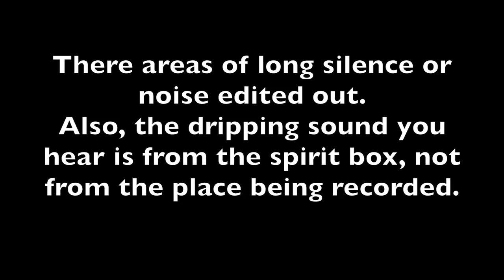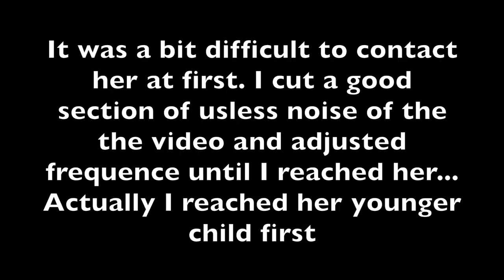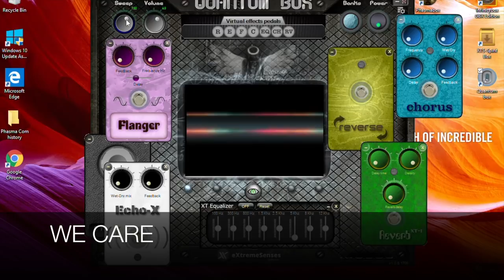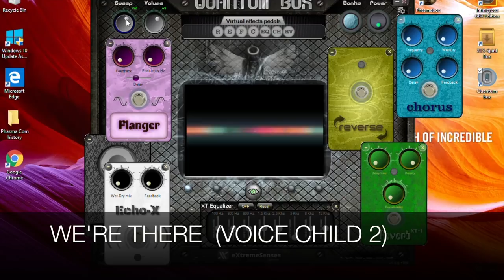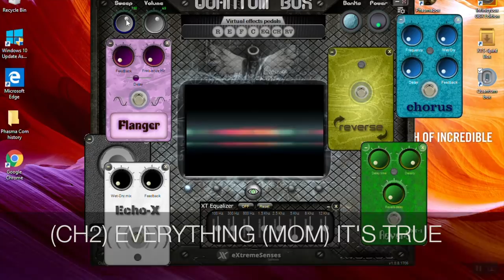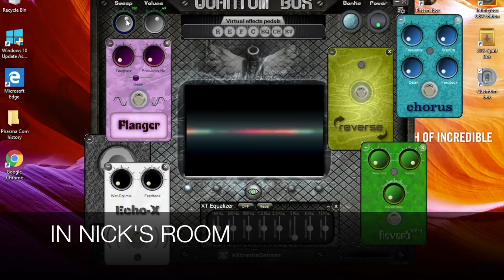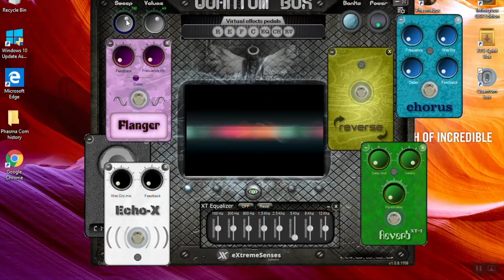Shannon Watts SHANANN WATTS Spirit Box Talks Session HOW SHE IS DOING NOW WITH GIRLS IN HEAVEN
By request of a viewer, I asked Shanna Watts if she would like to share where she is now and how she and her children are feeling on the other side.

I did this session with the expressed intent to HELP BRING CLOSURE AND HEAL by letting people know she and her children are fine.  NOT for Sensationalism. If you are looking for a story of murder and betrayal you will have to go somewhere else.

I used the Quamtum Ghost box . Spirit box to connect to her.  It was amazing that bother her little girls also wanted to talk. Actually they talked more than mom did.

I made sure NOT to talk about the murder or anything for a evil or hurtful nature. It is and was not my intent to bring anything nasty to this session

 I have never done a session like this, so close to a tragic loss. I found it very hard.  I edited the video to remove areas what were not part of the conversation with the Watts... and at the end, i removed a part where I was in tears after what the littlest girl said.

I cut that part out because of the privacy of the family.